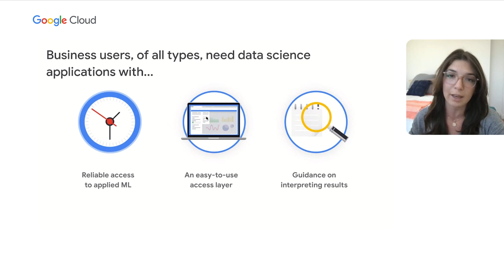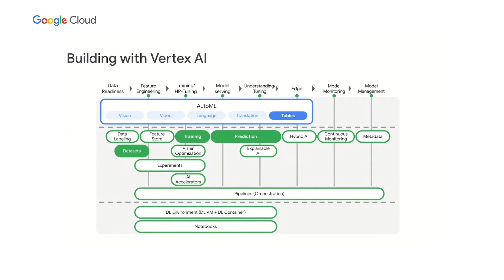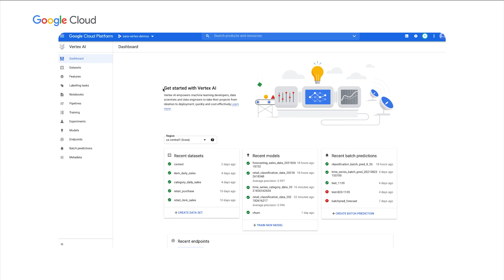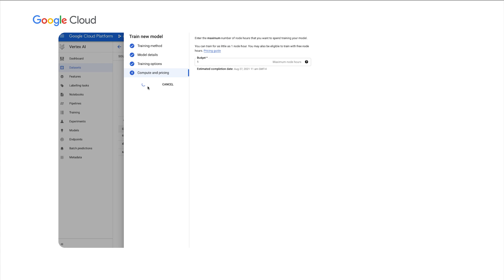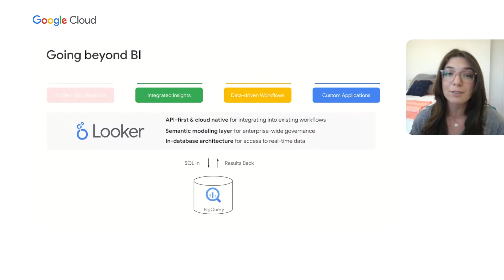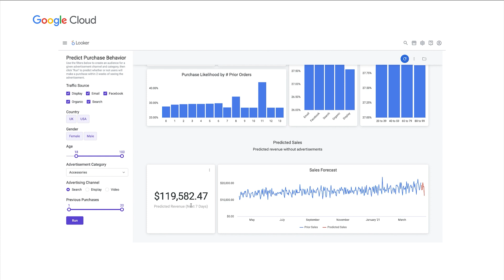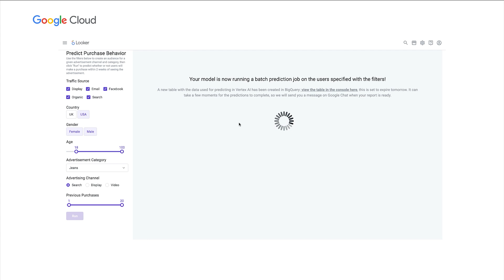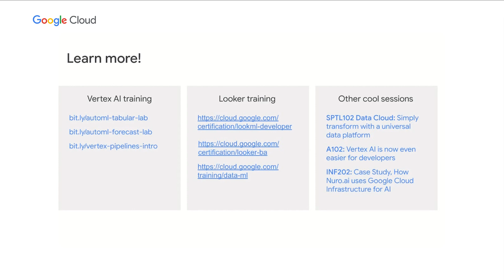Build an interactive machine learning application with Looker and Vertex AI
Google Cloud’s machine learning (ML) capabilities unleash endless possibilities for developing models that allow an organization to operate more efficiently. Looker and Vertex AI give business decision makers reliable, straightforward access to results. Watch and learn how to leverage Looker’s extension framework to build a custom user experience that empowers business users to explore the results of data science applications built in Google Cloud. Using Vertex AI, we’ll deploy a demand forecasting model that exports results into your BigQuery data warehouse. With Looker’s prebuilt UI components, data practitioners can easily construct a purpose-built application where end users can enter in parameters, run an ML model, visualize the output, and make informed business decisions that impact enterprise strategy and accelerate time to value.

Speakers:
Leigha Jarett, Sara Robinson

DA200

product: Cloud - Data Analytics - Looker; event: Google Cloud Next 2021; fullname: Leigha Jarett, Sara Robinson; re_ty: Publish;